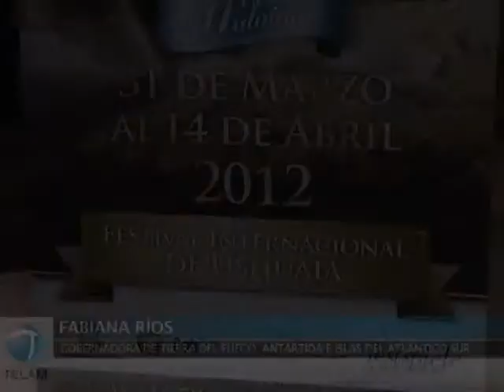Fabiana Ríos:"La música clásica también construye soberanía"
La gobernadora de Tierra del Fuego, Antártida e Islas del Atlántico Sur, Fabiana Rios, destacó la importancia del Festival Internacional de Música Clásica de Ushuaia, que fue inaugurado anoche en un hotel cinco estrellas de la capital fueguina con la particularidad de que este año el evento está dedicado al 30º aniversario de la guerra de Malvinas.

La mandataria, en una entrevista exclusiva con Télam, sostuvo que "es una edición que pretende hacer cultura por la paz, por la soberanía y en reconocimiento a nuestro héroes", además resaltó que "la concepción del festival fue demostrando que la música clásica también puede construir soberanía".

Fabiana Ríos opinó que el hecho de "que el festival se produzca en la capital de las islas malvinas es una forma de decir que argentina reivindica sus derechos sobre su territorio".

La octava edición del tradicional ciclo musical se llevará a cabo hasta el próximo 14 de abril, y durante su extensión está prevista la actuación 150 artistas que interpretarán 80 obras distribuidas a lo largo de 15 conciertos.

El concierto inaugural estuvo a cargo de la Orquesta del Festival de Ushuaia, dirigida por el Jorge Uliarte, que contó con la actuación como solista del pianista Vitlay Pisarenko, de Rusia.

Los músicos interpretaron "Obertura de la gran Pascua rusa", de Rimski-Korsakow (Rusia) y "Concierto para piano y orquesta no. 1 en si bemol, nº1, op. 23", de Tchaikovsky, entre otras obras.

Para hoy está prevista la actuación de Rodolfo Mederos, para un espectáculo de Tango Sinfónico, y el 2 de abril se realizará el primer concierto abierto y gratuito en el Polideportivo de Ushuaia, dedicado a los 30 años de la guerra.

El Festival de Ushuaia ya había sido presentado en Buenos Aires durante una velada en el Teatro Colón.